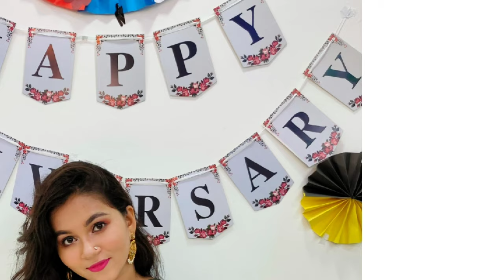6th Anniversary Celebration. বাসায় ছোট একটা আয়োজন।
decoration by me
anniversary special red velvet cake made by me
preparation vlog-